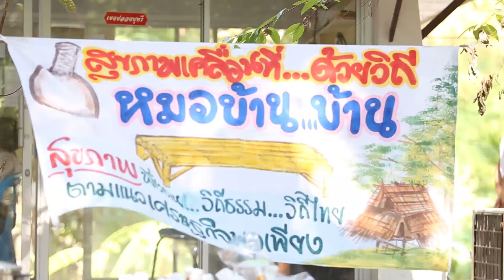มหกรรม แลกเปลี่ยน เรียนรู้ : บทบาทพระสงฆ์กับการสร้างสุขภาวะสังคม